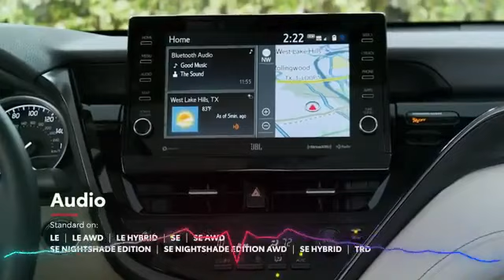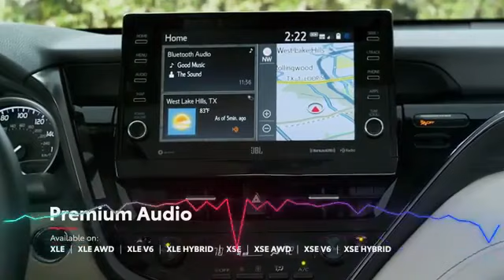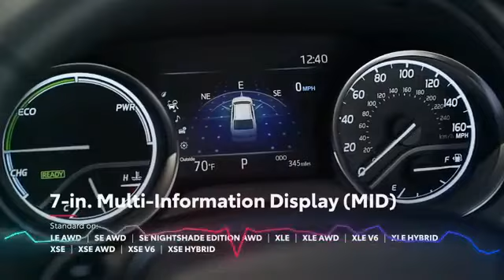Essential Tesla Model SG 9